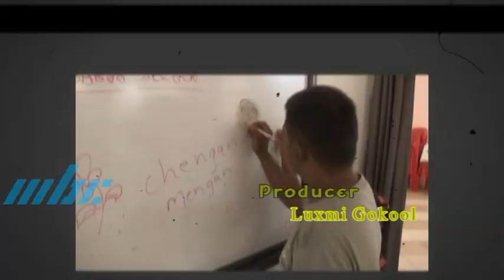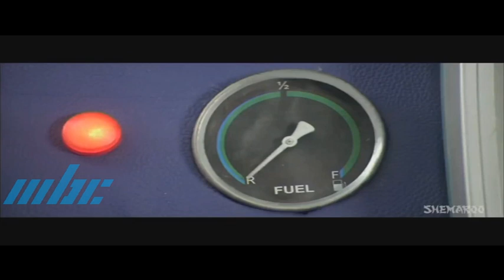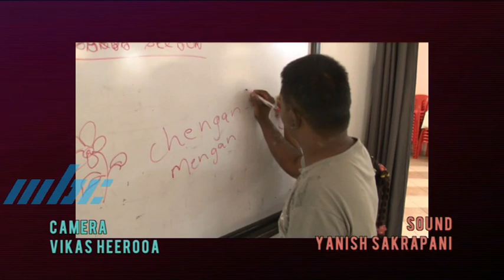Chengan Mengan - Children from Gahlot Hindi Patshala Pont Bondié